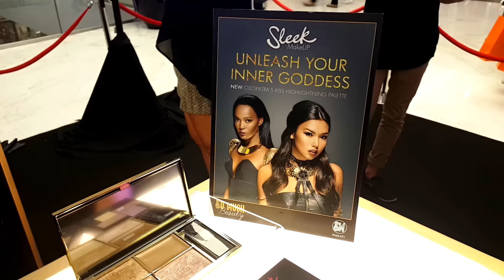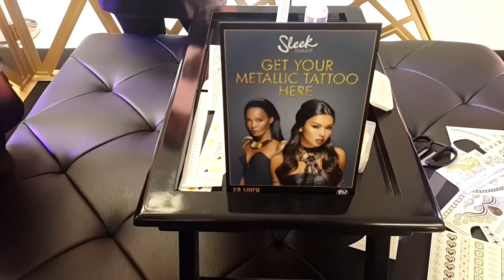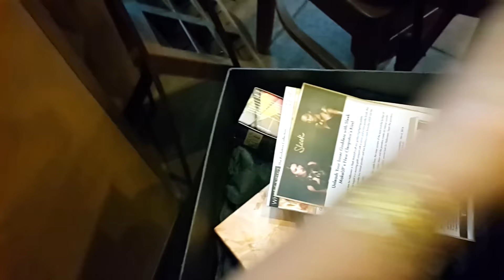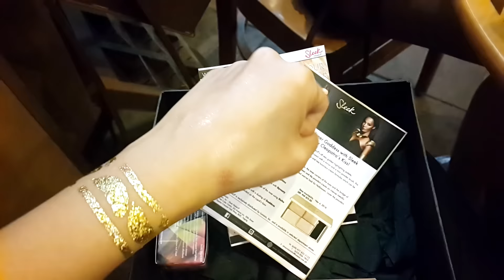BAGONG HIGHLIGHT BA ITO? - candyloveart